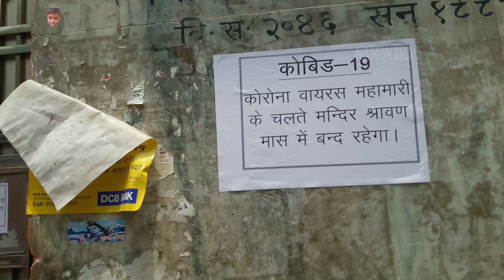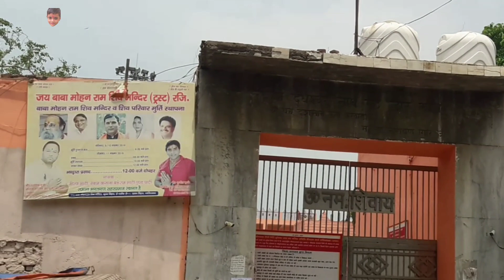Dudheshwar Nath Mahadev Mandir बंद रहेगा पुरे सावन और शिवरात्रि में।।।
Dudheshwar Nath mahadev mandir vlogs by Namoksha.
Dudheshwar nath mahadev mandir ghaziabad uttar pradesh will remain closed in full sawan and shivratri 2020 due to covid-19.
Today morning the first somvar of sawan temple decide to keep the door close in all savan mahina and August shivratri also.
Dudheshwar mahadev mandir is open now after lockdown 2020 and closed again on 6th july pehla somwar of savan.
Dudheshwar nath math mandir is situated in ghaziabad gzb uttar pradesh up india and it's current mahant is narayan giri.
Dudeshwar mahadev temple is dedicated to lord shiva and oldest and famous mandir of Ghaziabad, delhi ncr and uttar Pradesh.
People says that this temple history belongs to ravana and ravan and his father rishi vishrava used to came here to pray lord shiva.
Dudheshwar mahadev also famous for sawan shivratri or August shivratri but this time temple wont celebrate shivratri.
Dudheshwar mandir aarti and open timing is twice in a day for morning and evening.
This temple was made by the people of kaila village kaila gaon ghaziabad and it's nearby places are: mmg hospital, mmg mahila hospital, jassipura, gaushala fatak, Namoksha Road, kaila gaon, kailash nagar, delhi gate and ghanta ghar ghaziabad etc.
Visit darshan of Dudheshwar Nath Mahadev Mandir Ghaziabad due to huge crowd for sawan and shivratri 2020 vlog by Namoksha.
For more Ghaziabad Uttar Pradesh temple vlogs in hindi keep watching youtube channel Namoksha.
For more latest video and vlogs please subscribe and keep watching our YouTube channel Namoksha and If you have some new video ideas for us then please share in comment section.
NAMOKSHA.